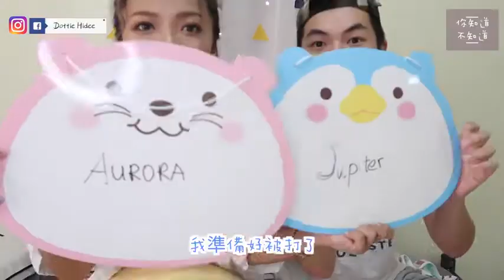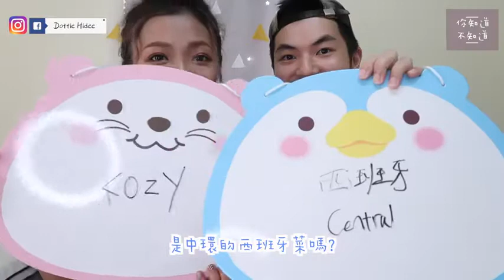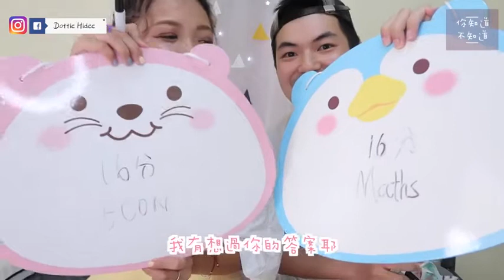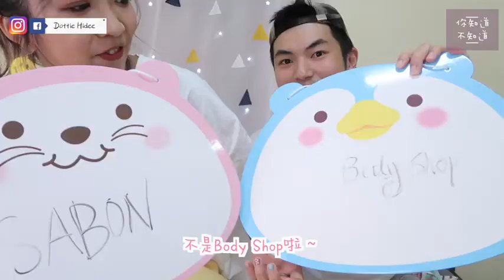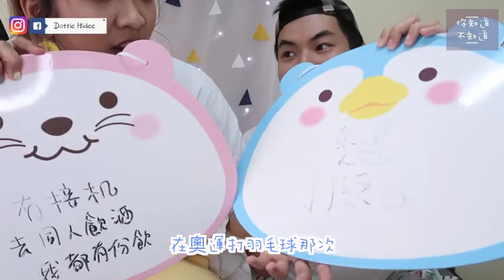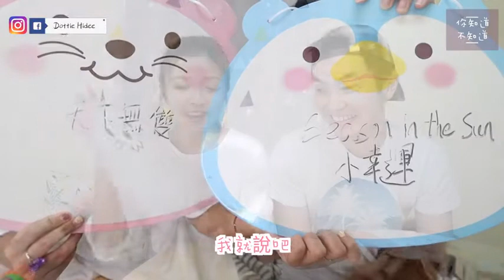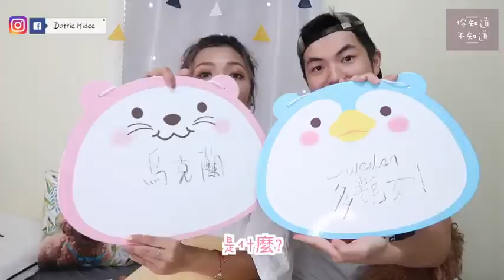♥ 情侶Q&A ♥ 你知道唔知道 平日有無用心聽另一半講野 !!! Dottie Hidee2